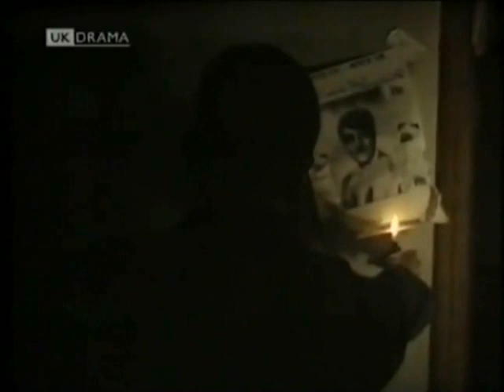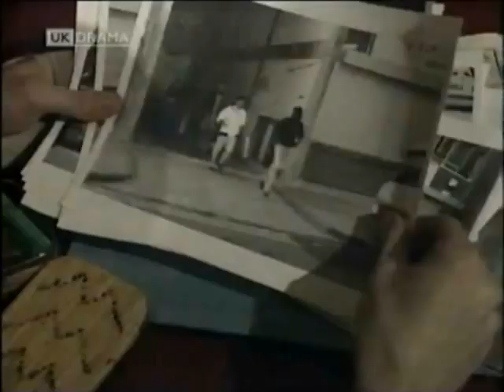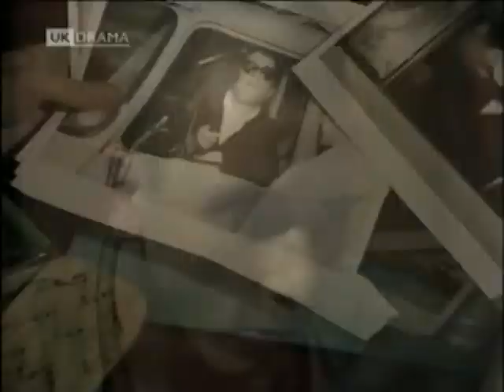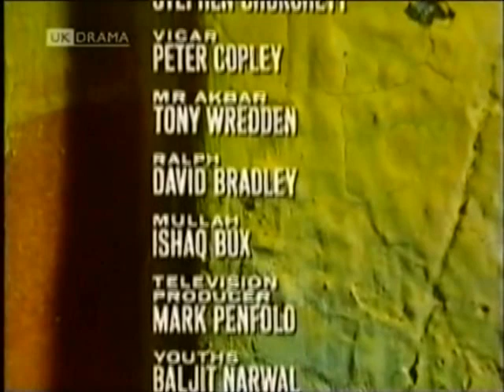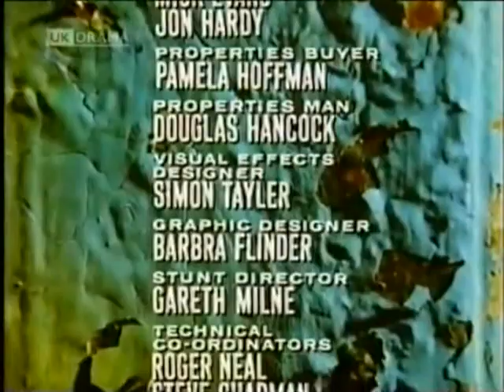King Of The Ghetto S01 E4 (1986)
King Of The Ghetto TV Series Tim Roth